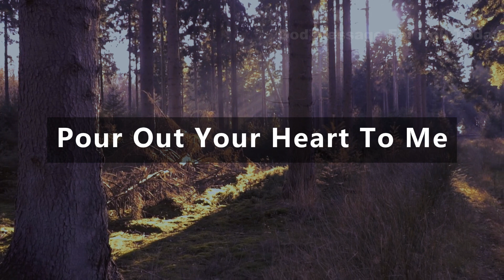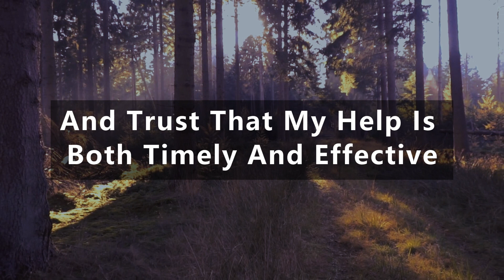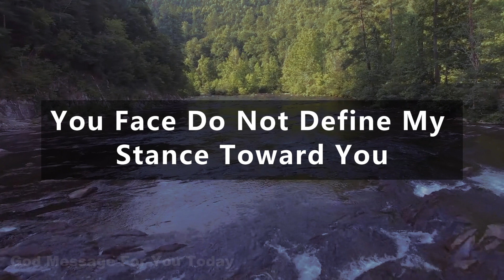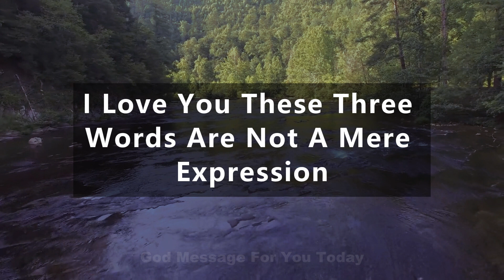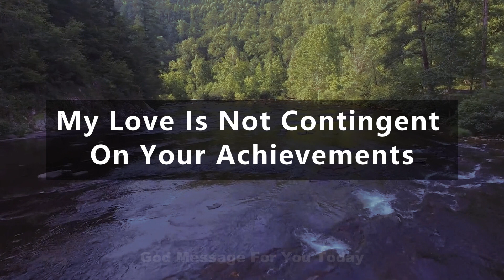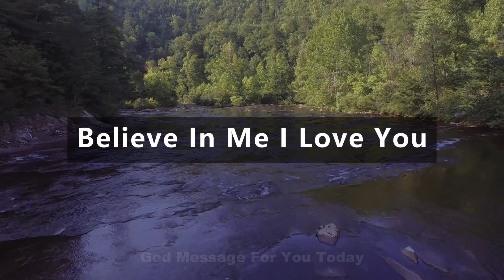✝️I Can Change Your Life | God Message for You Today | Spiritual Inspirational Messages